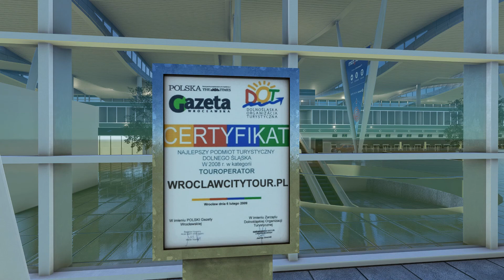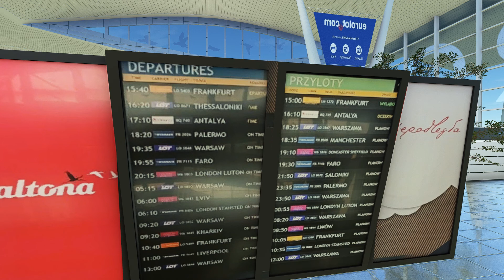MSFS2020 | COPERNICUS AIRPORT, WROCLAW, POLAND EPWR | A GREAT AIRPORT - BUT MANY ANOMALIES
Hello Folks and welcome to another video review of another new scenery for Microsoft Flight Simulator 2020.   Today, we are back in Europe and in Wroclaw in Poland where we look very closely at the new scenery of COPERNICUS AIRPORT in WROCLAW, POLAND, by developer FLY 2 HIGH.   This is another wonderful scenery for yet another airport in Poland, well made and it fits really well into the default.   However, there are issues, mainly concerned with areas away from the main airport ramp where you, the Pilot, will park - so they don't really affect flying into and out of the airport.  The anomalies are with the Terminal Interior, Car Models, Hoarding textures in the wrong places and the sheer number of Asobo "Globes" seen at night!!   More could have been done here to make this a real CLASS product - but they chose to do only what they wanted to do and for me, it's something of a let down, given what can be achieved in the new Simulator these days.   However, it is still a nice product with a price that reflects the work done so I do recommend it.   However, if FLY 2HIGH want to improve it, I would welcome that.   Anyway, have a look and see what you think.

Timestamps -

05:15 - HISTORY
10:00 - RUNWAYS
12:15 - JETWAY TEST
13:48 - AIRSIDE TOUR - DAY
18:40 - APRON 1 TOUR
18:56 - VEHICLE MODELS - NOT THE BEST QUALITY!
21:20 - DE-ICE PAD
23:25 - TERMINAL LANDSIDE TOUR - DAY
24:10 - THE ONLY "PERSON" I CAN FIND!
25:20 - INSIDE TERMINAL LANDSIDE
28:00 - SECURITY CHECK - CAN'T GET TO THE LOUNGE !!
30:39 - TERMINAL INTERIOR AIRSIDE
32:33 - THE AIRPORT AT DUSK
34:22 - AIRSIDE RAMP TOUR AT DUSK - SO MANY GLOBES !!
35:33 - APRON 1 AT DUSK
36:45 - APRON FOUR AT DUSK - TEXTURE ANOMALIES !
38:55 - THE AIRPORT AT NIGHT
41:23 - THE AIRPORT AT DAWN
41:49 - MY THOUGHTS
45:20 - WHAT I WOULD LIKE TO SEE IMPROVED